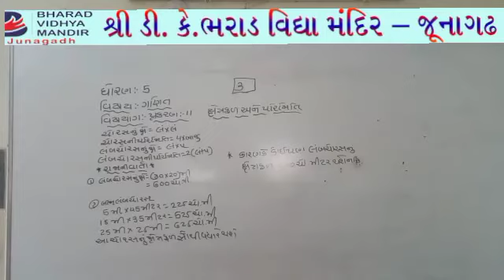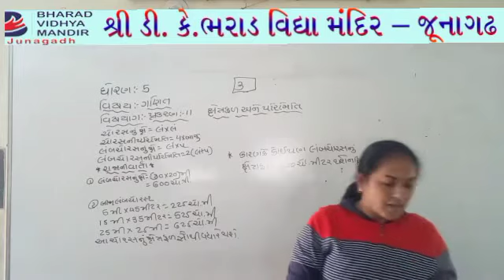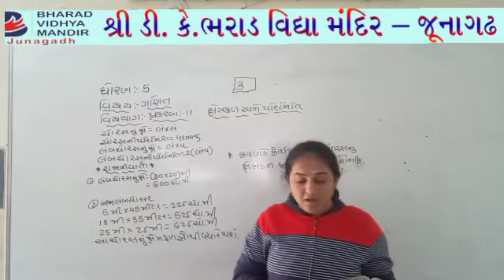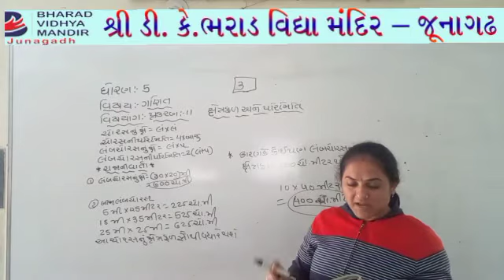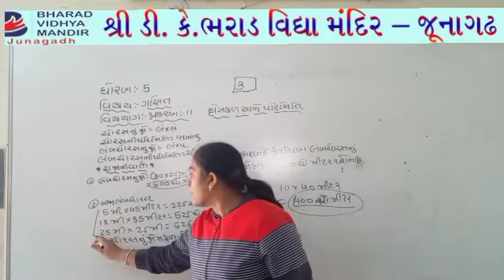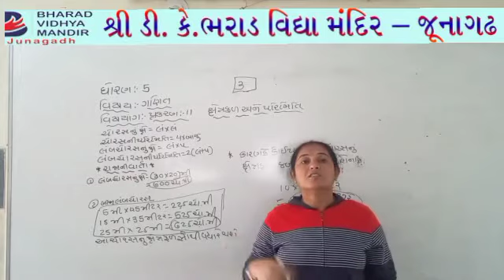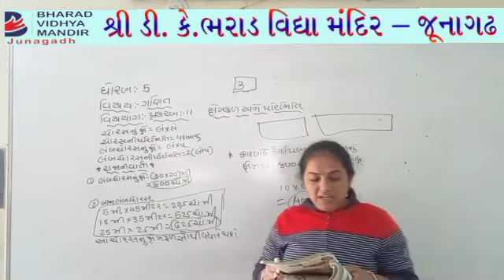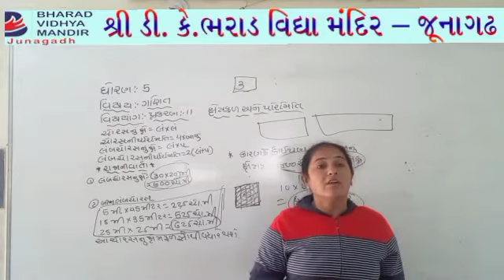ધોરણ : 5(1) ગણિત ( પ્ર. 11 ક્ષેત્રફળ અને પરિમિતિ ) ભરાડ વિદ્યા મંદિર - જુનાગઢ